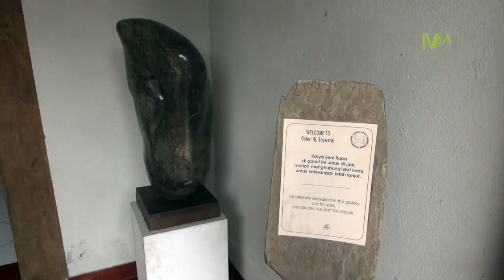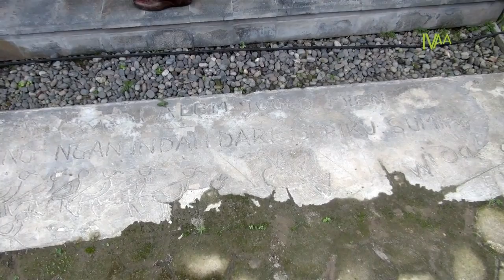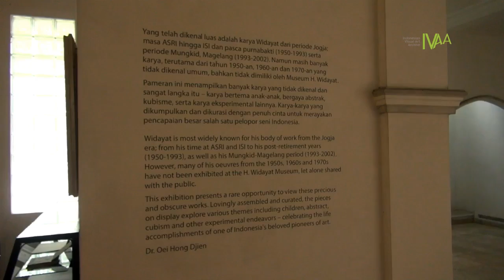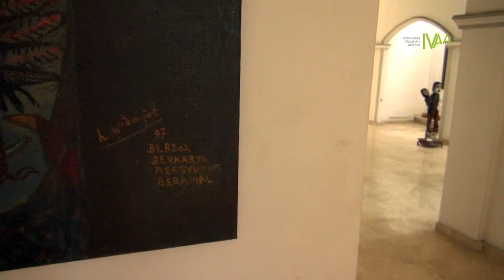Dokumentasi IVAA: UNTUKMU GURU - H. WIDAYAT - MUSEUM H. WIDAYAT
Pameran Seni Rupa
Untukmu Guru
Magelang Art Event 2014
Museum H. Widayat
Magelang Jawa Tengah
26 April - 31 Agustus 2014

Pameran "Untukmu Guru" sebagai persembahan seseorang kepada gurunya, baik berupa karya seni maupun bentuk lainnya. "Persembahan ini tentunya ditujukan untuk Museum Haji Widayat yang didirikan oleh Sang Guru (Haji Widayat).

Pameran ini diikuti oleh 40 perupa Indonesia di Galeri Hajah Soewarni, kompleks Museum Haji Widayat itu, antara lain diikuti A. Priyanto dari Sidoarjo dengan karya berjudul "Omplong", Bambang Heru Sunarko dari Solo (Tutwuri), Dadi Setiyadi dari Tasikmalaya (Eater Compagny Potrait), Eddy Sulistyo dari Yogyakarta (Desember 19), Gusmen Heriadi dari Pariaman (Hilangnya Kekuatan Malaikat), I Made Arya Palguna dari Ubud (Noah Ark Journey), Januari dari Tuban (Bunga-Bunga).

Selain itu, Laksmi Sitharesmi dari Yogyakarta (Doa dan Harapan untuk Si Buah Hati), Melodia dari Jakarta (Yang Terjebak di Tengah Etalase), Nasirun dari Yogyakarta (Dua Wajah), Ronald Apriyan dari Prabumulih (Learning), Samuel Indratma dari Gombong (Untitled), Theresia Agustina Sitompul dari Pasuruan (Dialog dengan Pak Widayat), Wahyu Gunawan dari Yogyakarta (Extra Ordinary), Yayat Surya dari Cirebon (Framework).

Video oleh
Dwi Rahmanto
Koleksi Indonesian Visual Art archive
2014